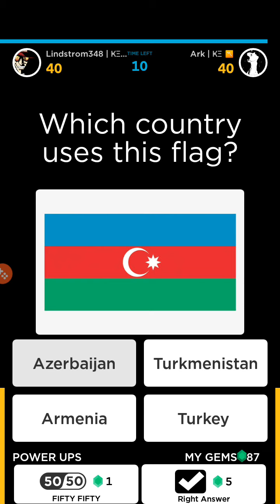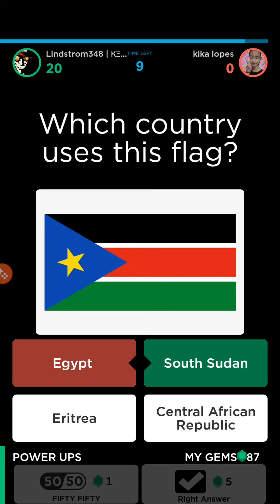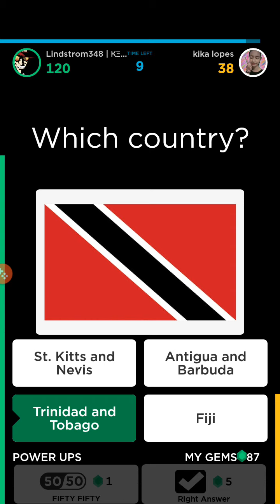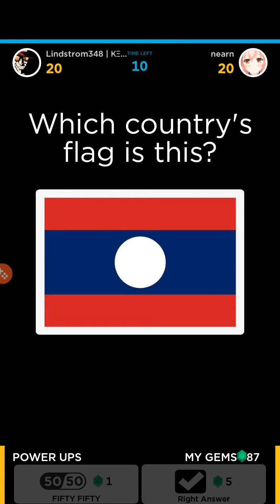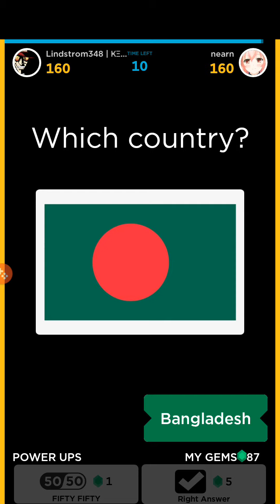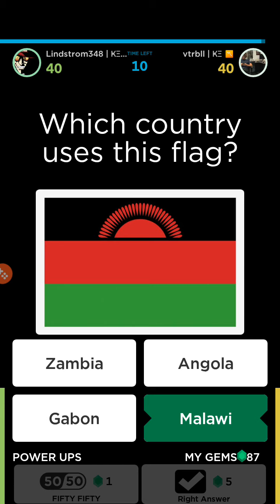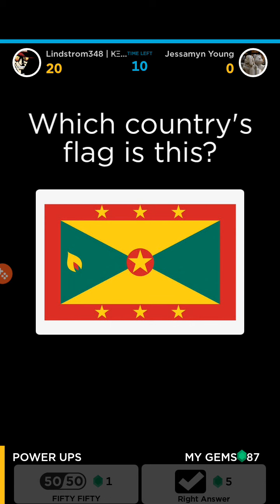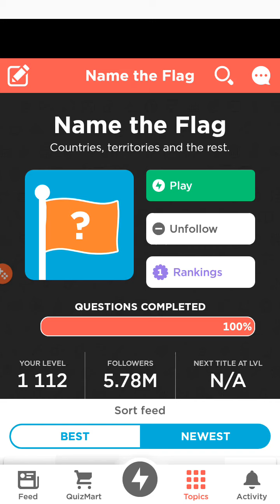Let's play Quizup #2 - Increased difficulty level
I invite you to watch the second episode of my series, which is devoted to the quizup. This time I had to face more demanding opponents. On the recording you will see how I finally did :)